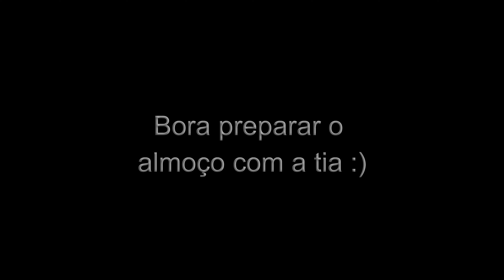Sítio do Conde - Bahia